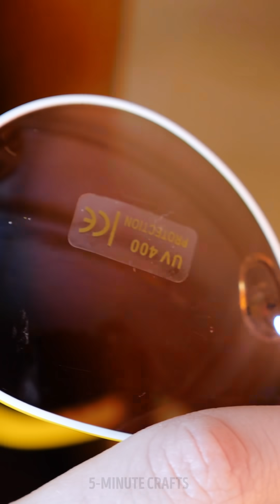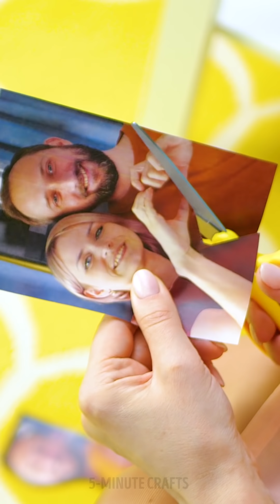24 FUNNY ANNOYING SITUATIONS YOU EXACTLY HAVE BEEN IN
Timestamps

00:01 Funny girly problems
03:13 I'm trying to help
06:10 Everyday fails